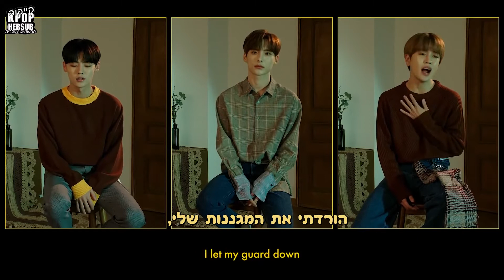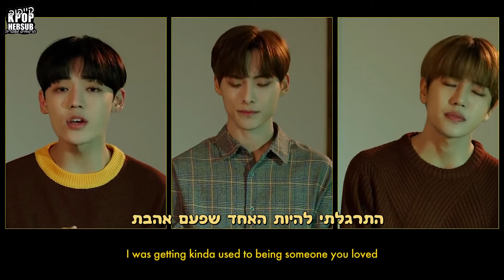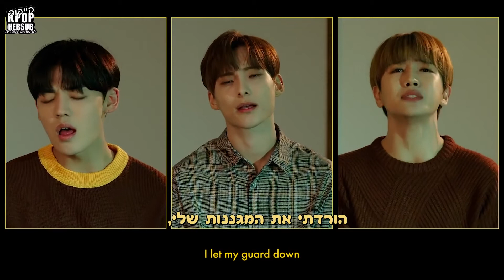Lewis Capaldi - Someone You Loved (Covered by. JUN, DONGHUN, CHAN Of A.C.E 에이스) [HEBSUB]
תרגמנו לכם קאבר בשם "Someone You Loved", תהנו!

תרגום + עריכה: אביטל
הגהה: רוית